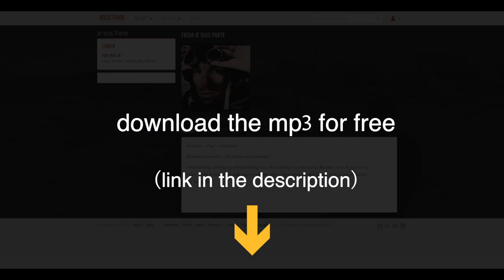Ramin Djawadi - Heart Shaped Box / Westworld (Je suis Parte Edition)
Ramin Djawadi - Heart shaped box / Westworld cover produced by Je suis Parte.

I really loved the scene of Akecheta and the heart shaped box version of Ramin Djawadi. It felt so amazing that I had to produce my own edition. I hope you enjoy.